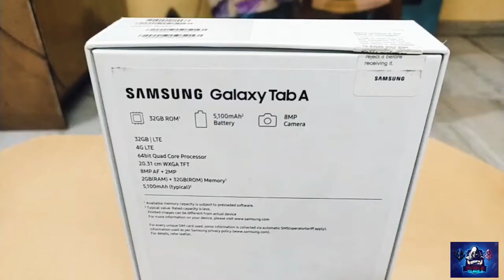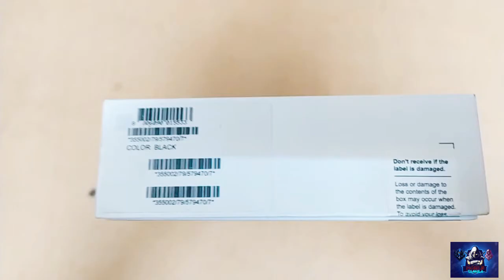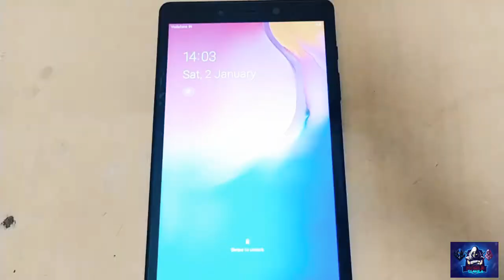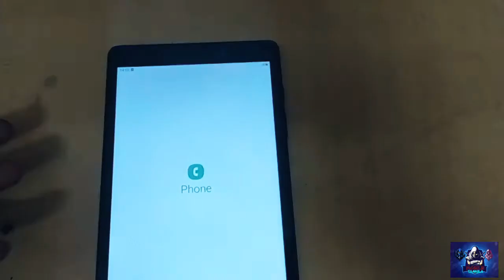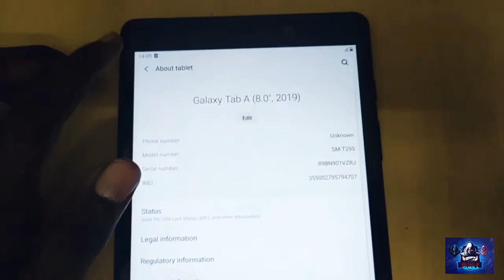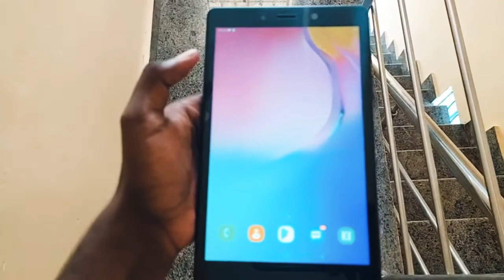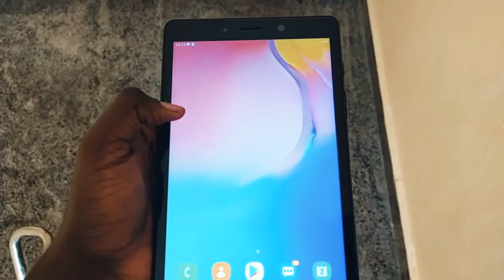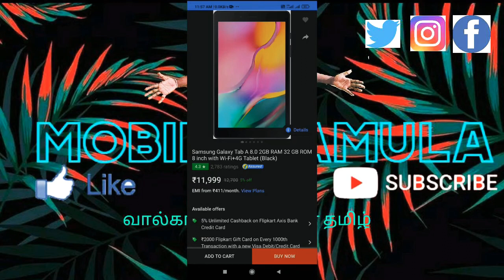SAMSUNG TAB A UNBOXING//REVIEW//MOBILE TAMULA///TAMIL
SAMSUNG A8 TABLET (BLACK, 20.31 CM, 32 GB, 2 GB RAM, WI-FI + LTE)
20.31 cm (8") | HD

2 GB RAM | 32 GB ROM | Android 9 (Pie)

Qualcomm Snapdragon 429 Quad Core Processor

Single Rear Camera | Single Front Camera

5100 mAh Lithium Polymer Battery

Accelerometer Light Sensor

Buying link:

1.

2.

Plunge into the immersive world of Samsung A8 Tablet. With a thin frame and 345 gm weight, it's all set to become your everyday entertainment partner. Read books, browse, hit your playlist every time you step out into the sun. Walk around in style; since to match the taste of its modern users this tablet comes in a sophisticated black finish.

Focus More on The Picture
Get more pleasure in viewing on your Samsung Galaxy S5e Tablet. A 20.32 cm (8 inch) display with 1280 x 800 screen resolution, reveals every picture in true detail and upscales the brightness levels. Enjoy your favourite YouTube shows and movies like never before. With an 8 MP rear camera and 2 MP front camera, you click crisp and flawless pictures. One UI removes unnecessary information on your screen so that you stay focused on your task. To accompany perfect visuals with theatre-like sound this tablet phone features in-built dual speakers.

Flawless Performance
With Samsung Galaxy S5e Tablet game and multitask seamlessly with 2 GB RAM, 32 GB storage with an external 512 GB micro-SD support and Android P OS. Always have the power to do more with quick-charging and 5100 mAh battery life that lasts for a long duration without intermittent charging. Samsung Kids Home lets your kids play around in the virtual world as well as learn about a variety of worldly topics. With parental control, you can always limit and control the usage. With your Samsung account, you are always in-sync with your loved ones by sharing birthdays, photos and calendar events.